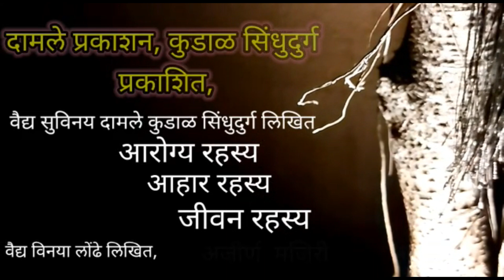रांगोळीचे महत्व / Traditional Rangoli / चैत्र महिना, सण आणि आरोग्य भाग ५ - वैद्य सुविनय दामले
सण आणि आरोग्य मालिकेतील पुढचा भाग म्हणजे रांगोळीचे महत्त्व. भारतीय संस्कृती मध्ये रांगोळीला का महत्व दिले जाते? कोणत्या प्रकारच्या रांगोळ्या महत्वाच्या? Why is Rangoli so important in Indian Festivals?

भारतीय सण समजून घेण्यासाठी भारतीय संस्कृती समजली पाहिजे, आणि संस्कृती समजत गेली कि आरोग्याचे महत्त्व देखील आपोआप समजत जाईल. भारतीय सण आणि आरोग्य यांची एक छान गुंफण घातलेली आहे ही गुंफण शोधण्याचा आपण प्रयत्न करणार आहोत.
- वैद्य सुविनय दामले.

दामले प्रकाशन कुडाळ, सिंधुदुर्ग, प्रकाशित. वैद्य सुविनय दामले लिखित आरोग्य रहस्य, आहार रहस्य आणि जीवन रहस्य तसेच वैद्य विनया लोंढे लिखित अजीर्ण मंजिरी या पुस्तकांची मागणी नोंदवण्यासाठी 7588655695 या WhatsApp क्रमांकावर संपर्क करावा.

वैद्य सुविनय दामले एक सुप्रसिद्ध वैद्य असून त्यांचे चिकित्सालय कुडाळ येथे आहे.
वैद्य सुविनय दामले हे आयुर्वेद व्यासपीठ चे उपाध्यक्ष होते, सध्या निमंत्रित सदस्य आहेत. गेली 25 वर्षे वस्तु विनिमय पध्दतीने रूग्णांवर आयुर्वेदिक उपचार करण्याच्या उपक्रमाची स्वतःहून "लिमका बुक आँफ रेकाँर्ड" ने नोंदवून घेतलेले आहे, तसेच त्यांना आयुष मंत्रालयाने ही त्यांच्या कार्याबद्दल गौरविले आहे.नुकतेच त्यांना भारतीय आयुर्वेदाचे गुरु अशी पदवी प्राप्त झाली आहे. त्यांना राष्ट्रबंधू राजीवभाई दीक्षित यांच्या सोबत कार्य करण्याचीही संधी मिळाली.
आज त्यांनी लिहिलेल्या आरोग्य रहस्य, आहार रहस्य आणि जीवन रहस्य तसेच त्यांच्या भगिनी सौ विनया लोंढे यांनी लिहिलेल्या अजीर्ण मंजिरी या पुस्तकांना लिमका बुक ने सन्मानित केले आहे.
या ठिकाणी आपल्याला वैद्य सुविनय दामले लिखित सर्व साहित्य उपलब्ध होईल.

आवडल्यास नक्की  लाईक, कमेन्ट, शेयर करा आणि आपल्या प्रियजनांना देखील निरामय आयुष्याच्या सुंदर वाटेवर घेऊन चला.